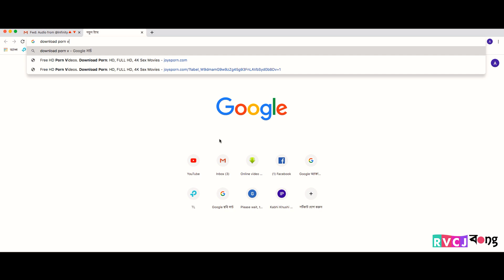Home Alone With Hot Girlfriend | RVCJ Bong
This couple has planned to watch porn together but what would be the after effects of it?  Watch it our new video Ekla Jokhon Ghore (When you are Home Alone)..!!

Liked This Video?? Give The Video THUMBS UP!!

Created by: RVCJ Bong Team

Credits:
Video Producer: Satadru Das
Script: Areen Basak, Satadru Das
Cinematographer:  Areen Basak
Editor: Akil Ansari & Areen Basak
Make-Up : Samrat Dutta

In frame:
Satadru Das
Mousumi Das